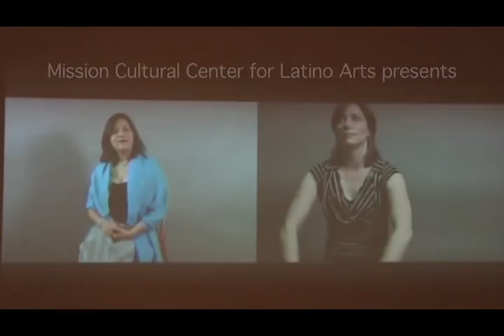Awaiting the Arrival of the Dawn - MCCLA Opening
Multimedia exhibition @ MCCLA Galleries, 2868 Mission Street, San Francisco CA 94110
From Jan. 16 to Feb 16, 2013
ESPERANDO LA LLEGADA DEL ALBA
AWAITING THE ARRIVAL OF THE DAWN
Directed by Moïse Touré
Director of video: Kiazad Ehya
Photography: Tomo Saito
Choreographer: Francis Viet
"Esperando la Llegada del Alba" places each participant at the center of the creative process based upon the cooperation between acclaimed international artists Moise Touré and Francis Viet, local talent Kiazad Ehya, Tomo Saito, and the non-professional performers who have participated in the year-long adventure.
From the fullness of individual memories, experiences, histories and testimonies to the discovery of a collective identity "Esperando la Llegada del Alba" shows that cultural, social and political barriers can be overcome when participants share their thoughts, emotions and inspirations.
It is a continuation of Moïse Touré's past projects in France and abroad, such as those recently conducted with the National Theatre of Japan, in West Africa, in Brazil and in Vietnam.

SPECIAL EVENT / FEBRUARY 6, 6:30pm
Conversation with Moise Toure.
Moïse Touré joins the Mission Cultural Center for Latino Arts in addressing the question of community while nurturing the talent of non-professional participants.